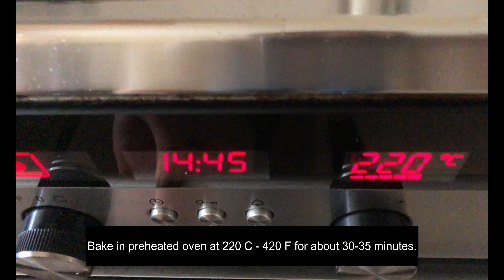Roasted Vegetable Focaccia - Episode 431 - Baking with Eda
Ingredients
Dough:

250 ml water, lukewarm
1 tbsp granulated sugar
14g active dry yeast
380g all-purpose flour
1 tsp garlic powder
1,5 tsp salt
6 tbsp olive oil

Vegetables:

1 zucchini
1 small onion
handful cherry tomatoes
1 tbsp olive oil
80g feta cheese, crumbled